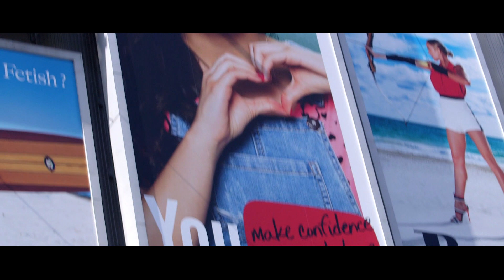Canadian YouTube stars dazzle fans on red carpet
Fans were overjoyed to see thier favourite YouTube stars on the red carpet at YouTube FanFest in Toronto.